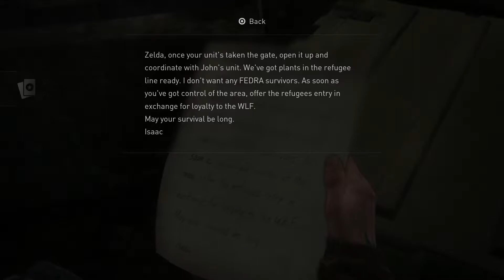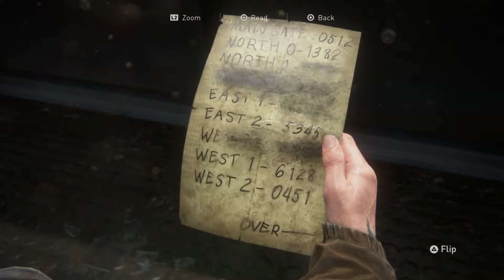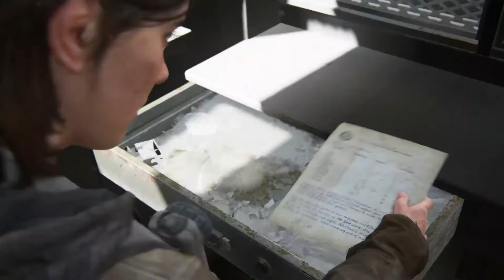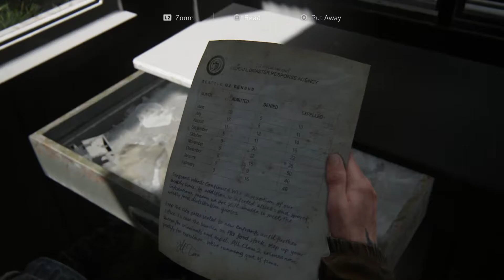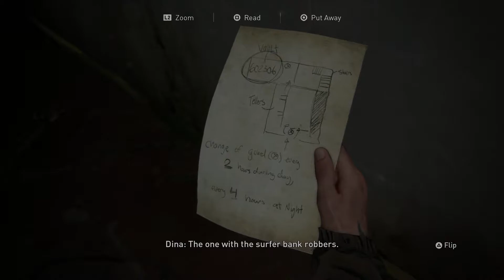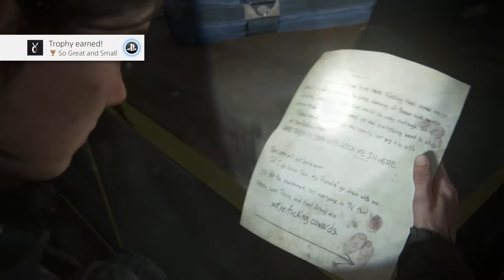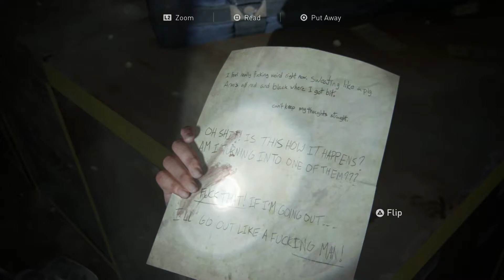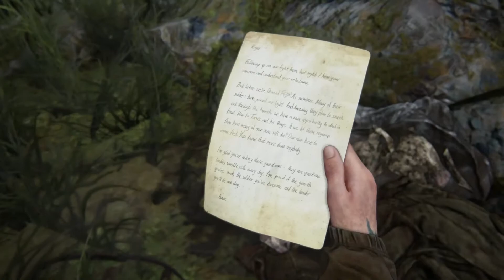THE LAST OF US 2 | CONOCIENDO SEATTLE #6 Gameplay Español Latino (PS4)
Capítulo 06 : Empezamos las búsqueda del grupo misterioso. Llegamos a la gran Ciudad de Seattle y empiezan los problemas.

The Last of Us Part II es un videojuego de acción-aventura desarrollado por Naughty Dog. Publicado por Sony en exclusiva para la PlayStation 4 el 19 de junio de 2020.

El desarrollo de The Last of Us Part II comenzó en 2014, poco después del lanzamiento de The Last of Us Remastered. Troy Baker y Ashley Johnson repitieron sus papeles como Joel y Ellie respectivamente. La historia está escrita por Neil Druckmann y Halley Gross. Druckmann también es el director creativo, repitiendo la posición que tuvo en The Last of Us; Bruce Straley, director del juego original, dejó Naughty Dog en 2017, por lo que no participó en esta entrega. Anthony Newman y Kurt Margenau fueron seleccionados para ser directores del juego. Newman fue previamente el diseñador de combate para The Last of Us, y Margenau fue director del juego Uncharted: The Lost Legacy. El compositor argentino Gustavo Santaolalla regresó para componer y realizar la banda sonora del videojuego. Los planes para un multijugador se cancelaron dado los recursos fueron modificados para mejorar la escala del juego. Naughty Dog declaró que The Last of Us Part II es el juego más largo y ambicioso de su historia.

The Last of Us Part II fue anunciado en el evento PlayStation Experience en diciembre de 2016. El primer avance reveló el regreso de Ellie y Joel, cuya historia toma lugar cinco años después del primer juego. Mientras que el primer juego se centra en el amor, Druckmann declaró que la parte II se centra en el odio. La captura de movimiento comenzó en 2017.